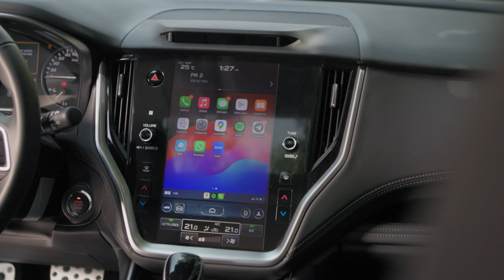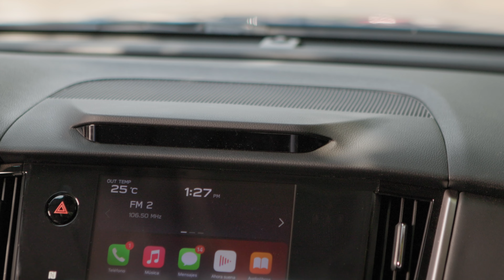Subaru Outback - Tiene de todo y no le hace falta nada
Tal parece que Subaru es prácticamente una marca de nicho en el mercado mexicano. Su vehículos son confiables, están cargados de equipo y prácticamente no les hace falta nada, solamente no ser tan caros como este Subaru Outback 2024